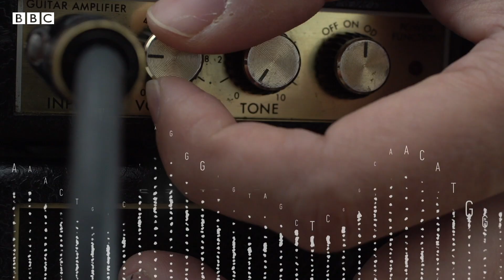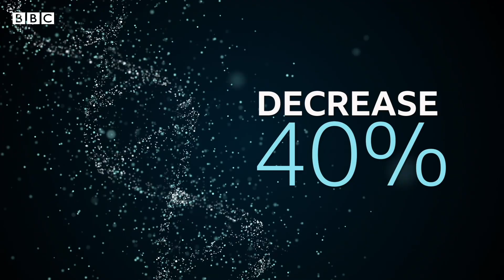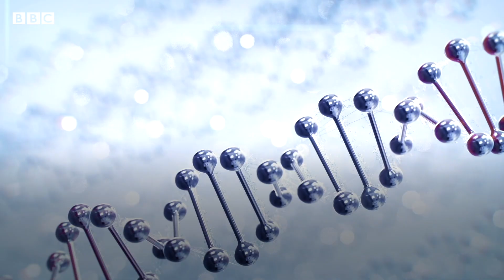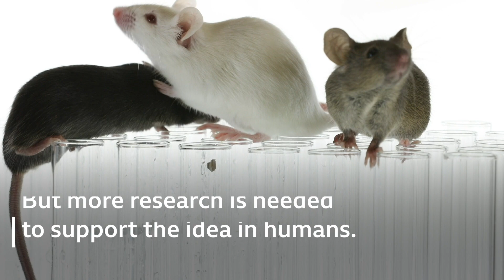Three simple ways to deactivate your bad genes - BBC REEL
Epigenetics, the study of the code that controls our DNA, tells us that our lifestyle choices can have a significant impact on our gene expression and our lives.

Video by Izabela Cardoso & Fernando Teixeira
Senior Producer: Camelia Sadeghzadeh